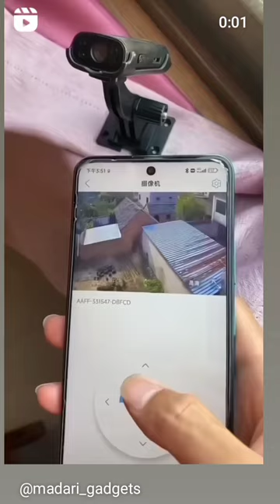wireless mini camre